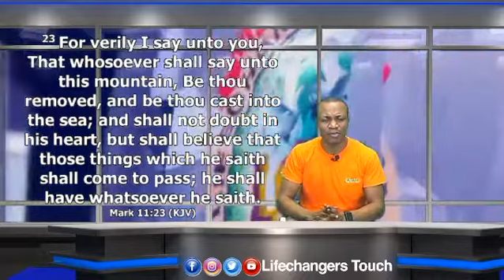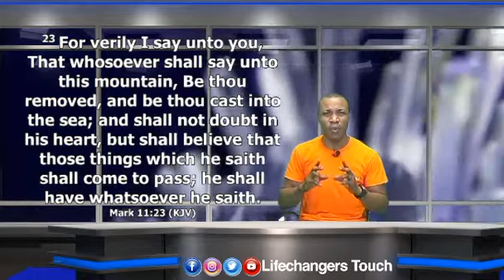5 MINUTES WITH PASTOR MARTINS OMONUA - OCTOBER 13, 2020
5 MINUTES WITH PASTOR MARTINS OMONUA - OCTOBER 13, 2020
Bringing Healing and Miracles to you!
Start your day on a victorious note!